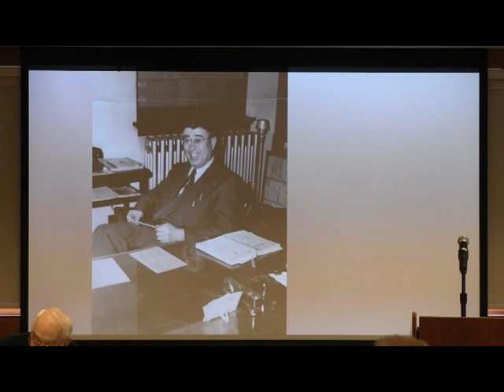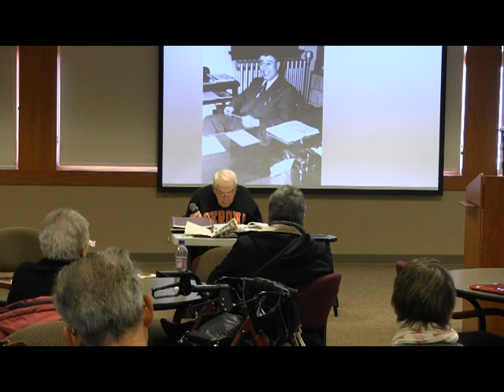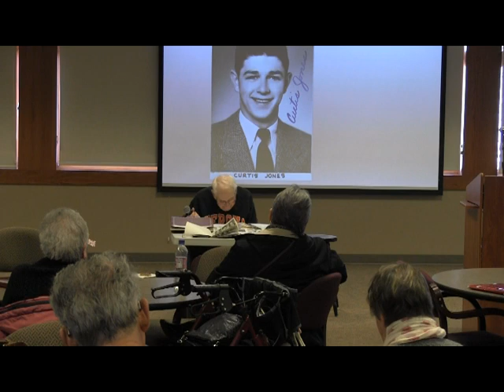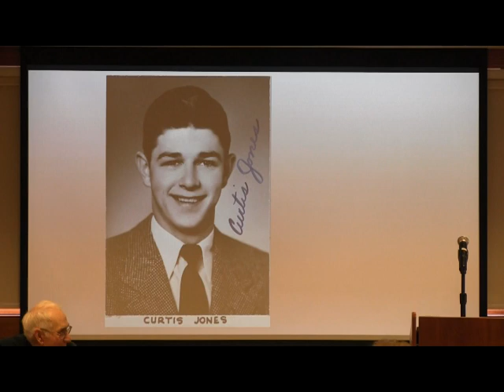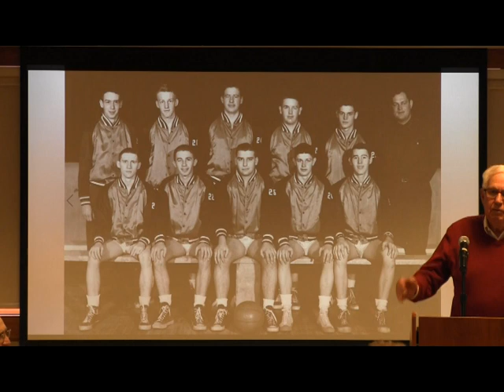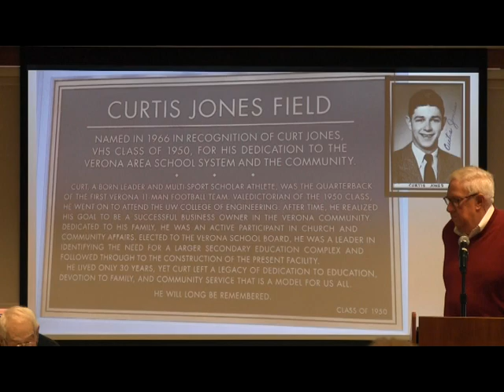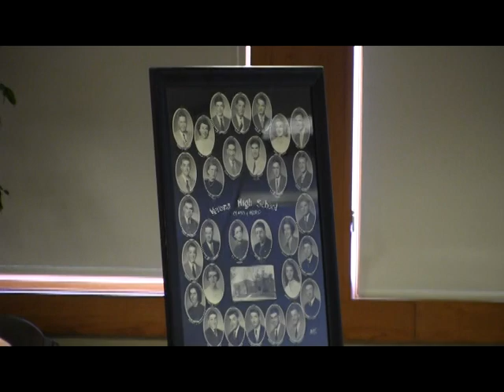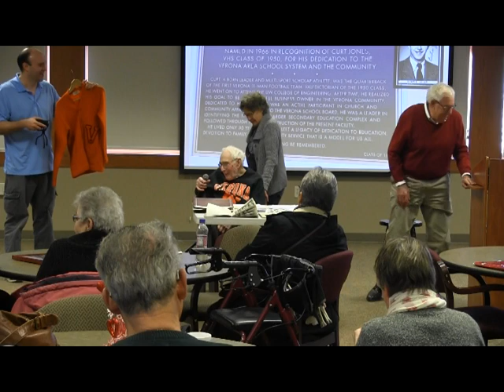Meet Curtis Jones